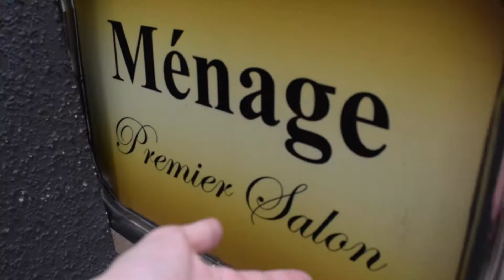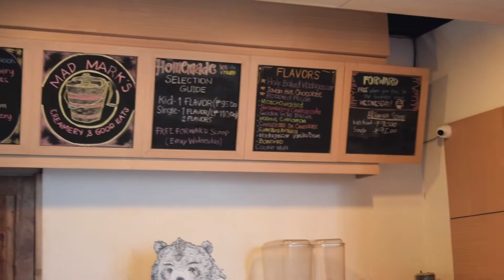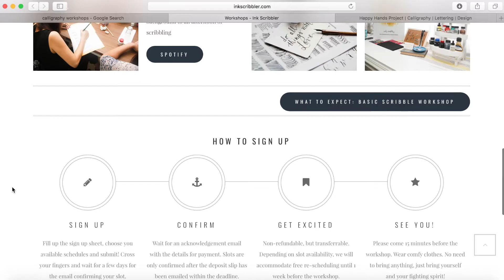Popularity of Calligraphy to Millennials and Generation Z